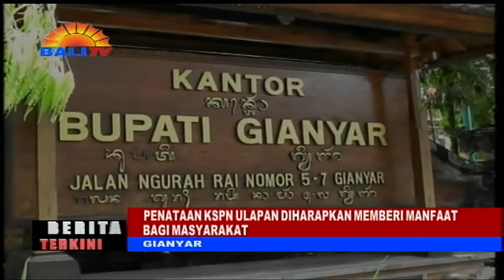BERITA TERKINI - PENATAAN KSPN ULAPAN DIHARAPKAN MEMBERI MANFAAT BAGI MASYARAKAT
PENATAAN KAWASAN SETRATEGIS PARIWISATA NASIONAL (KSPN) UBUD, TEGALLALANG, PAYANGAN (ULAPAN) DIHARAPKAN MEMBERIKAN MANFAAT BAGI MASYARAKAT GIANYAR. PENATAAN KSPN ULAPAN YANG DIANGGARKAN RP 34 TRILIUN ITU MESTI DIDUKUNG MASYARAKAT.